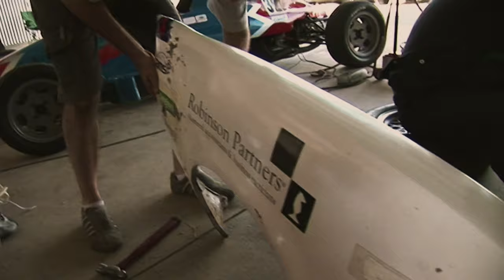Ramblin' Racer - Official Trailer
A construction manager and an accountant form an unlikely duo who make their racing dreams a reality. Starting from scratch in a suburban Brisbane garage, they transform car shells into high octane racing machines to compete in one of Australia’s most difficult street race circuits on the Gold Coast. Overcoming crashes and set backs along the way, the two car enthusiasts test their friendship and transform themselves into serious contenders in the fast lane.

A Neil McGregor Film.